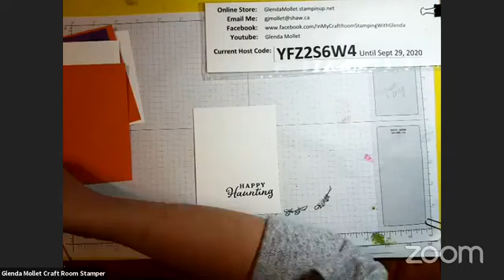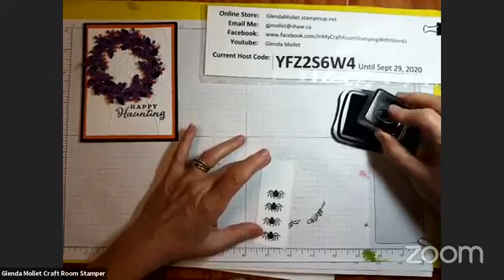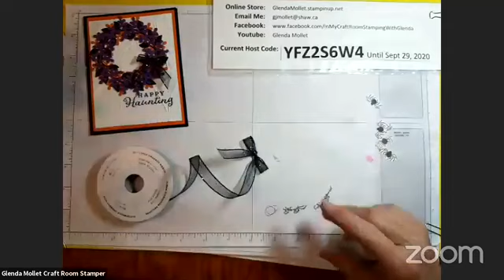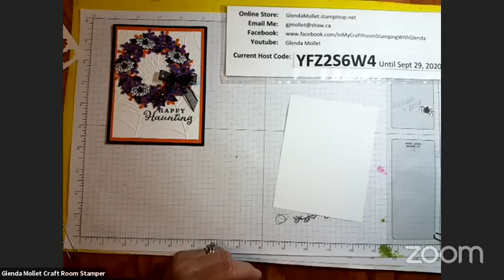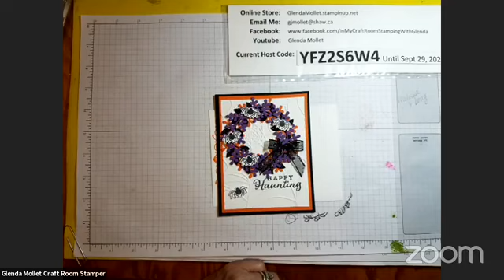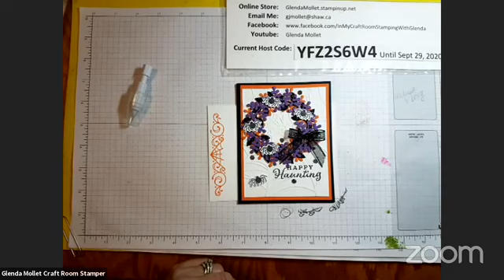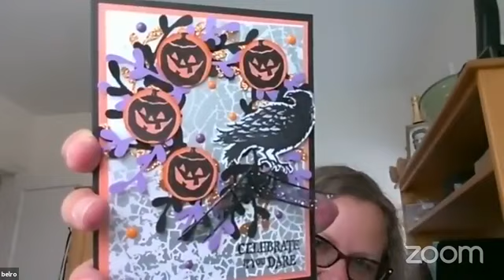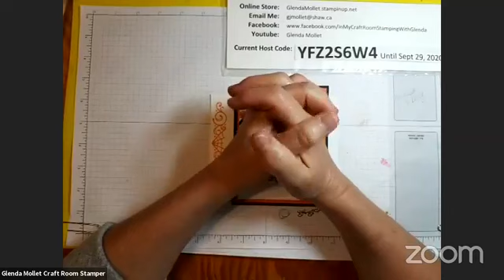Halloween Wreath Card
Let's create a Halloween Wreath Card using the Wreath Builder Dies and the Celebration Tidings bundle!
So cute - inspired by Jan Musselman